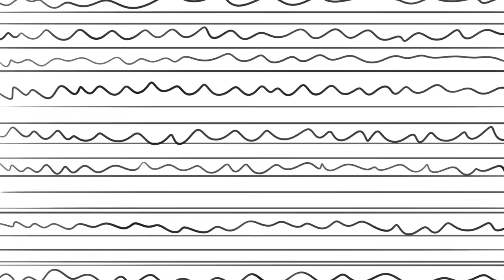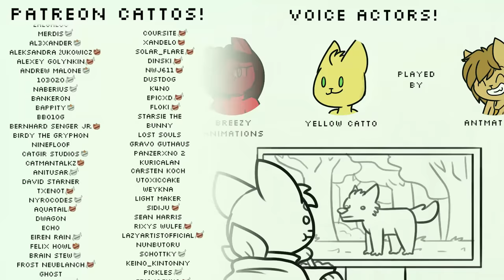Being an Introvert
when ur an introvert hehe uwu # relatable

thank you to these very epic peeps who helped me with voices! (they're all youtubers too so go check out their channels)

everything else was made by me!

Hardware/Software I use:
Drawing - GAOMON M106K Tablet & Adobe Photoshop
Animation - Adobe After Effects & Adobe Photoshop

if you read this you're probably the most epic person who ever existed? not 100% sure but i'm pretty sure that's true